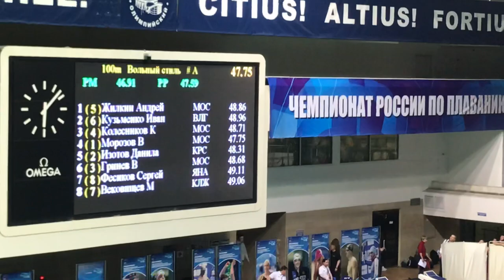100 вс, 22.04.18, ЧРоссии, финал, Клим